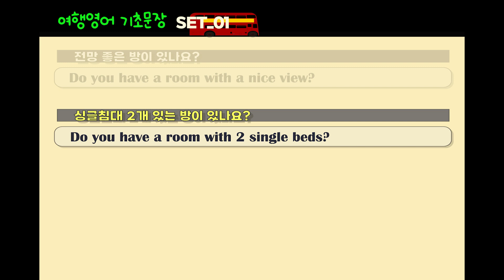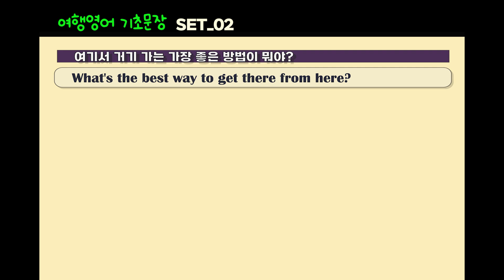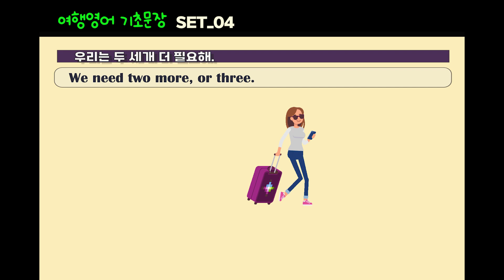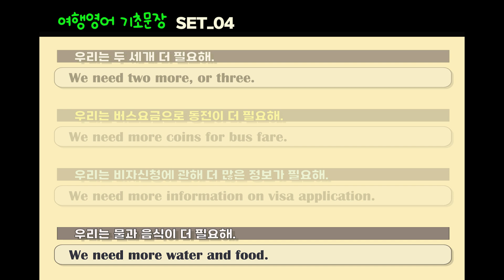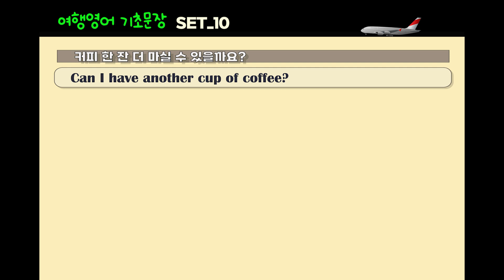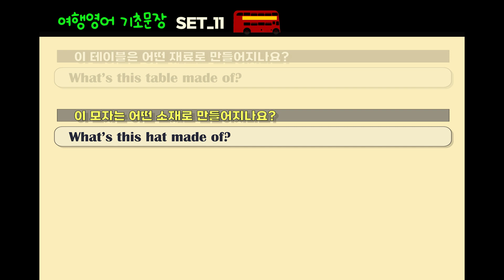여행영어 짧고 쉬운 기초&기본 문장익히기 01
Travel English, Short & Simple Basic English Sentences  01 (Korean into English) Listening & Reading  For Overseas Travellers

 :여행에서 자주 사용되는 쉽고 짧은 영어문장들을 원어민 발음으로 반복해서 공부할 수 있는 유용한 동영상 영어학습자료입니다.

본 콘텐츠는 국내의 외국인 여행객들을 위한 여행안내와 일반적인 영어 어휘력  (기초+중급)과 리스닝 능력 향상에도 큰 도움이 되는 유용한 자료들입니다.

 즐공하시고 동영상시청이  만족스러우시다면 "좋아요"와 "구독"부탁드립니다.^^